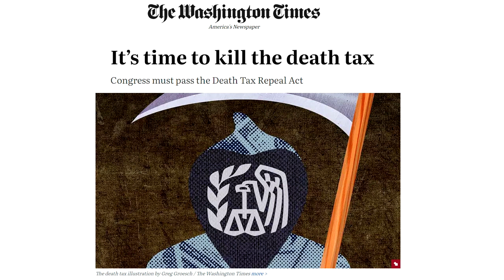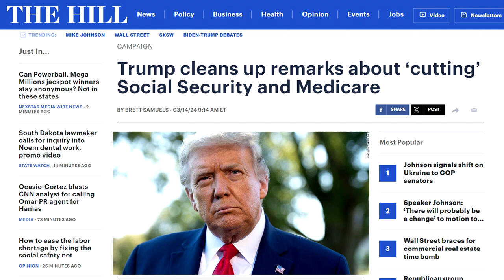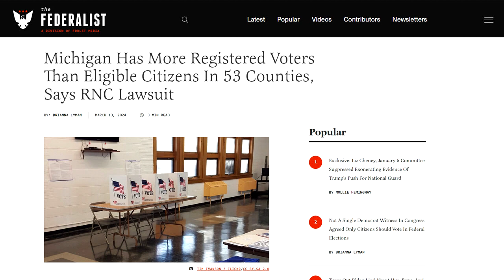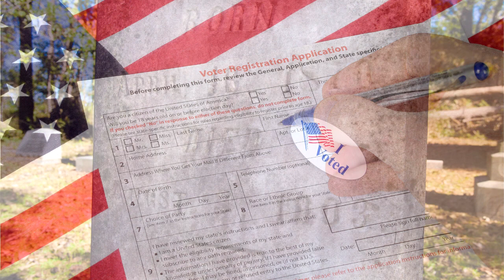Saul's News Rewind Video for March 15th, 2024 (Death Tax, Trump, RNC)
This Week: Rep Cammack & Rep Feenstra wan to Kill The Death Tax, Former President Trump says he will NEVER cut Social Security or Medicare, and Michigan has more registered voters than eligible citizens!